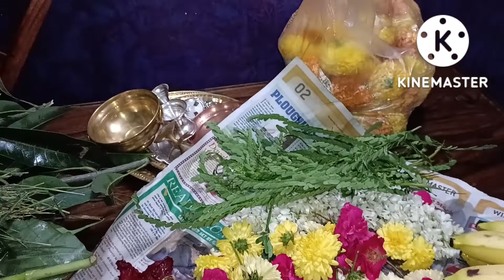మా ఇంట్లో వినాయకచవితి పూజ